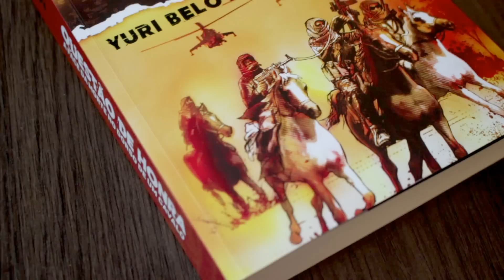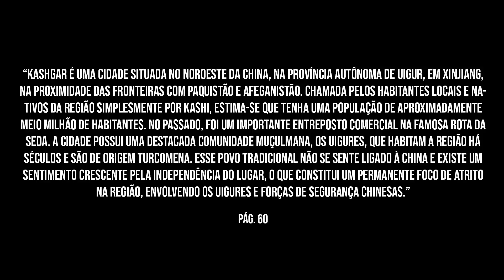Questão de Honra, de Yuri Belov - Resenha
Publi / Confira minha opinião sobre o livro QUESTÃO DE HONRA, de Yuri Belov! Se quiser adquirir um exemplar, confira os links abaixo

🔷 1- E-book:

🔷 2- Livro físico:

Livros físicos , poderão ser encomendados diretamente com o autor , com preço promocional de R$ 29,90 , com frete incluso.

[COMPRE NOS LINKS ABAIXO E AJUDE O CANAL]

Rodrigo Villela
Caixa Postal 91753
Rua Dezesseis de Março, 322 (AGF Cidade Imperial)
Centro
Petrópolis - RJ
CEP: 25620972

Observações:
• O envio de livros ou outros produtos não garante a veiculação no Leia Para Viver